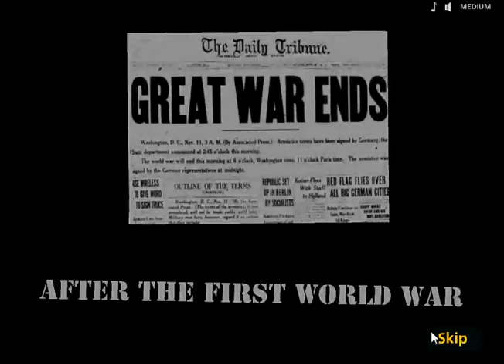Dogfight Aces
Take off with your WWI airplane, earn rewards, upgrade your plane and become the "Ace of Aces" in this stunning biplane shooter action game. Choose one of the seven aircrafts/pilots.
Earn rewards, upgrade plane and prove that you are the
best pilot in the world! Use mouse or arrows to control the plane.